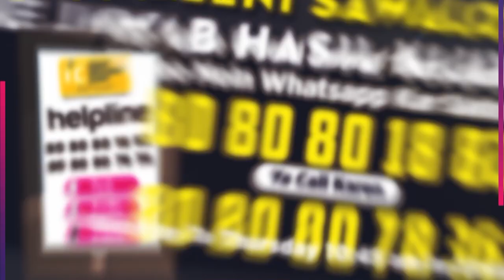Bura Walima | Shaikh Abul Bayan Salafi